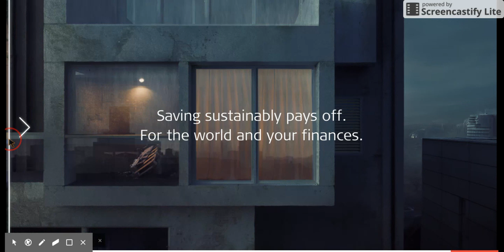SPP Earth 2045 Left Right Interactive Campaign screencast